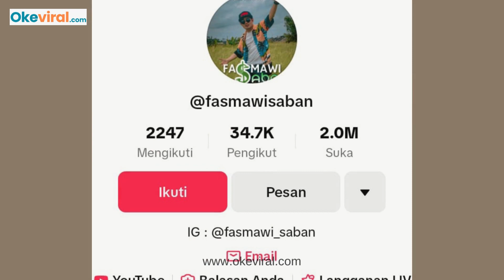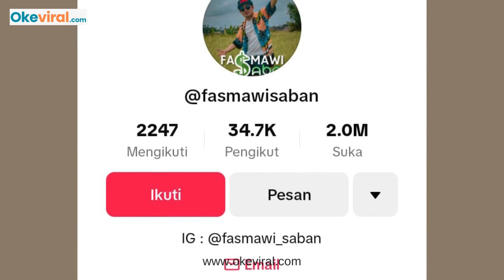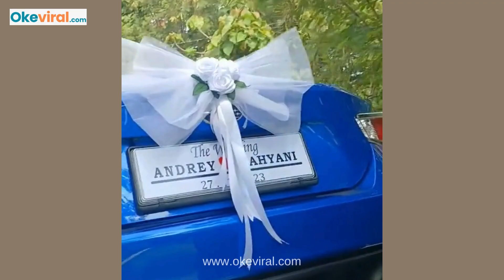Pernikahan Pria Pati dengan Seserahan Mobil Sport Mewah Jadi Sorotan, Ada Niken Salindry & NDX AKA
Pria di Pati, Jawa Tengah tersebut diketahui menikah dengan wanita asal Purwodadi.

Usut punya usut, sosok pengantin pria yang viral itu berprofesi sebagai seleb TikTok begitu juga dengan mempelai wanita.